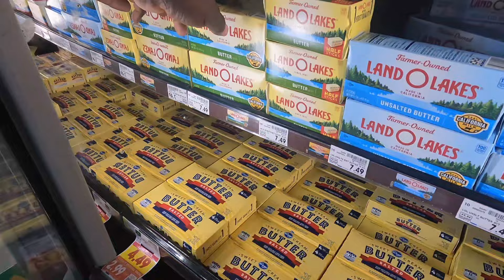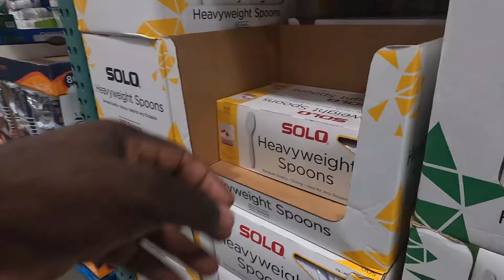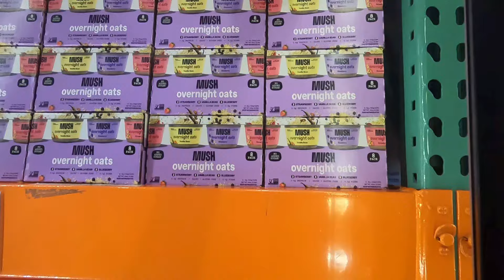amazing add-on to an already great batch.